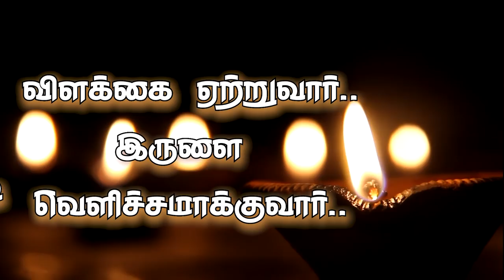Clippings- "விளக்கை ஏற்றுவார் இருளை வெளிச்சமாக்குவார்"Bro.D.Jestin